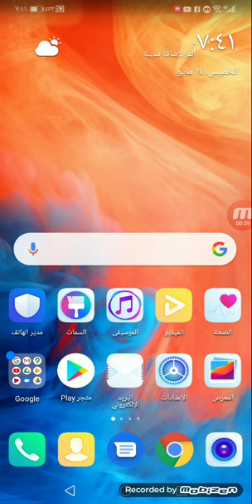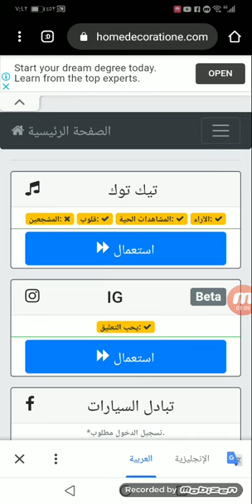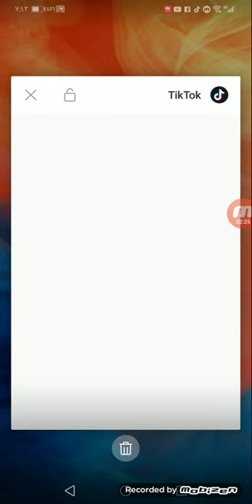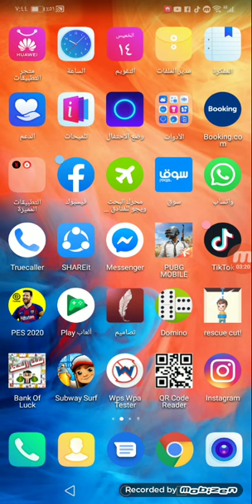كيفيه زياده متابعين ولايكات ومشاهدات التك توك الي 200kاسرع قبل الحذف